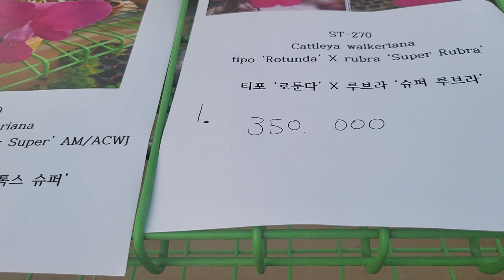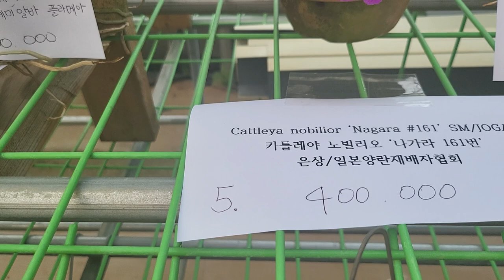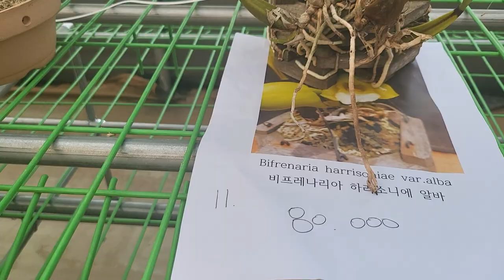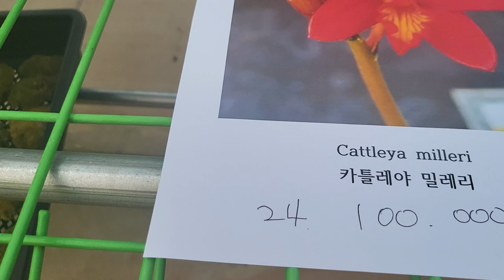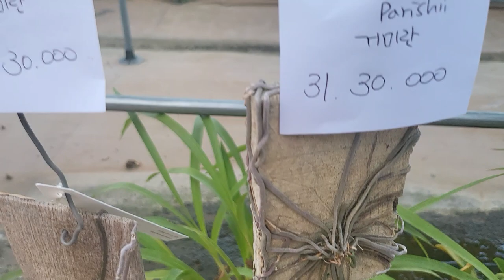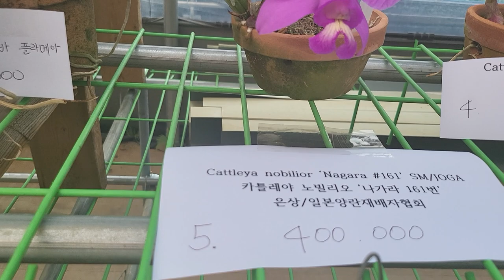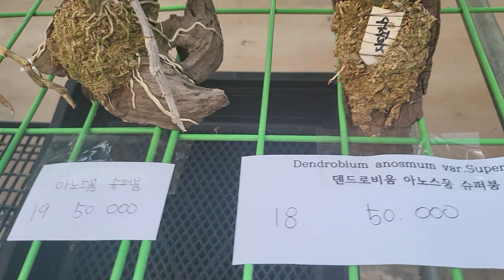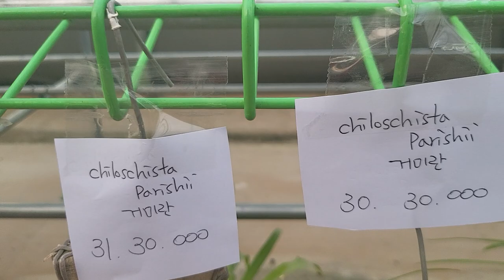카틀레아.거미란.덴드로비움 등등 (주문시 문자) 010 3661 6962